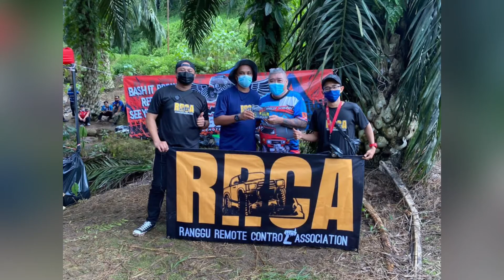Tawau Fun Race 2021 for 1/10 Scale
# Malaysia
# Sabah
# Tawau
# Team RRCA
# GMade Komodo GS02F
# Louise Champ Tyres